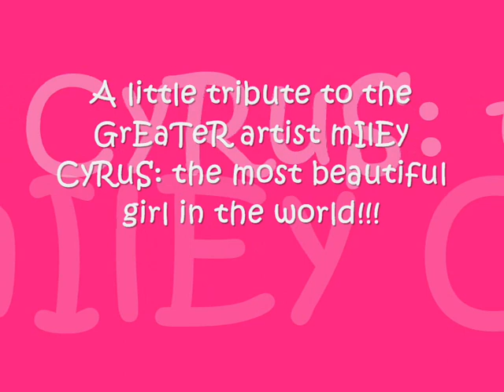Miley Cyrus...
This is a tribute video to Miley Cyrus,my favourite actress,singer and performer...I HOPE that you like it!I love you Miley.
First song: Beautiful Artist:Patrick Nuo;   Second Song: My favourite song Artist:Skyler Stonestreet